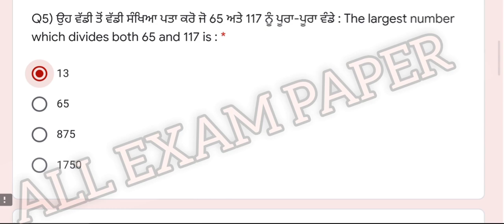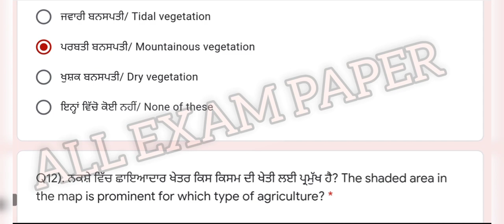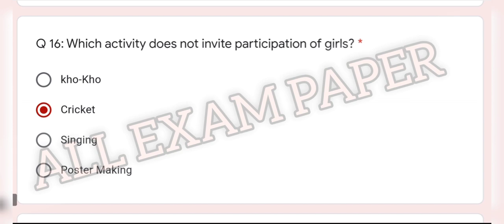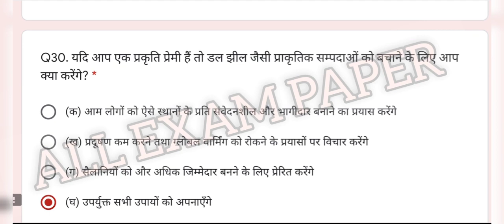NAS fortnightly test 2 class 10th 17 August 2021 full solution, National achievement surveySolution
NAS fortnightly test 2 class 10th 17 August 2021 full solution, National achievement survey Solution

💥NOT TO BE MISSED OFFERS💥

Join us today and start speaking English with confidence.

"We assure your excellence!"

Download the Dhurina app now to know the full details of the courses!

Happy Learning!!